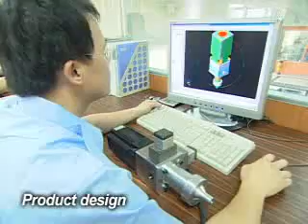華勝科技 - 專業點膠機廠商 - 公司簡介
華勝科技創立於1995年並致力於專業點膠機 ，雙液點膠設備的設計與製造。

產品應用:
和點膠製程相關的產業中，最常見的原料有三種，環氧樹脂(Epoxy)，聚氨酯(PU)，以及矽膠(Silicone)。
華勝科技所製造的單液／雙液點膠機，在車用、光電、家電及電子電機領域上已有多年實際應用經驗，可以彈性地配合不同膠材原料，提供客製化的自動化解決方案及服務。

⚫點膠: 保護或延長使用壽命
⚫塗佈: 包含浸、淋模、貼合及PU複合材料塗佈
⚫灌注: 成品的封裝及灌注
⚫真空製程: 提升終端產品的良率及耐用度
⚫微量發泡: 應用在浮球、車用、建築、鞋類及抗噪產品
⚫自動化: 加速生產效率，降低人力成本